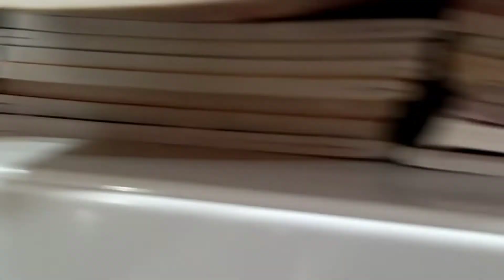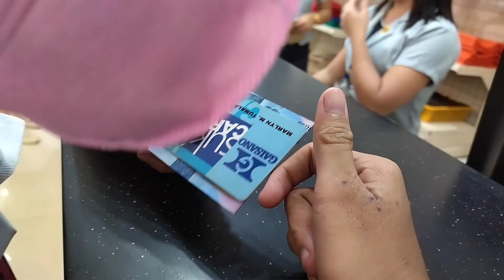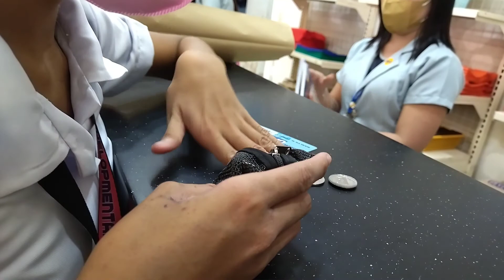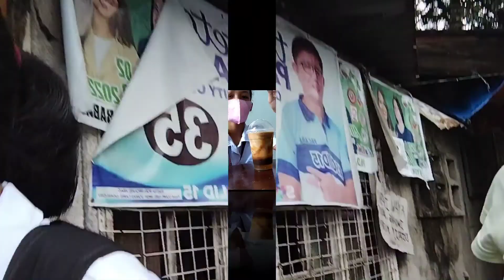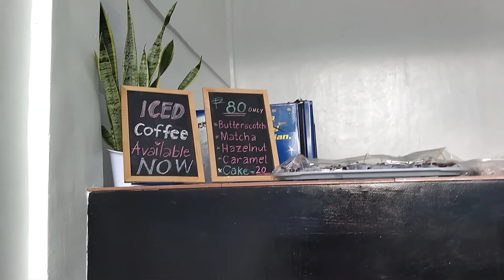Nagpapalamig Pagkatapos Namimili Ng Mga Requirements | Shane Marlyn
Nagpapalamig Pagkatapos Namimili Ng Mga Requirements.

Samahan nyo kami Guys, sa aming pamimili Ng mga requirements para sa school Kasama c Shane, na nauuhaw kaya nag request sya na magpapalamigg daw muna kami.